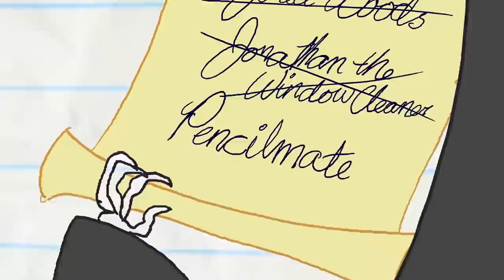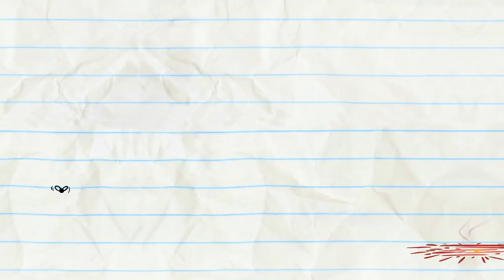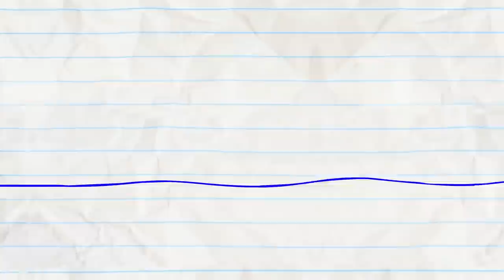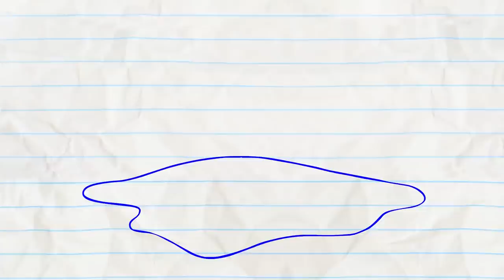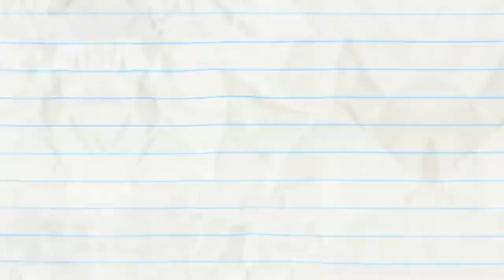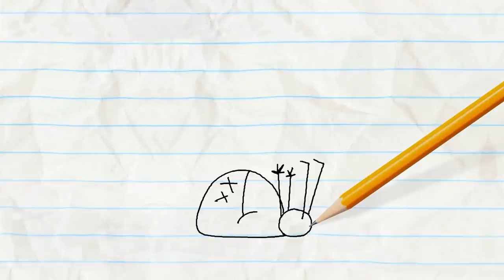Dressed To Depress And More Pencilmation! | Animation | Cartoons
1:07 - REAPER BY THE DOZEN

3:50 - BAD WILL HUNTING

6:23 - SUMOCKERY

8:19 - FLY ME TO THE SOUP

10:14 - SAFETY WORST

12:11 - KITE-ASTROPHE

14:15 - A KNIGHT TO REMEMBER

17:05 - LUMP IN THE NIGHT

19:26 - HAVING A BLAST

21:17 - NOTORIOUS P.I.G

25:04 - DIAPER ANOTHER DAY

26:06 - ALARMED AND DANGEROUS

27:52 - TRIPLE THREAT

Dressed To Depress And More Pencilmation!

CREDITS FOR DRESS TO DEPRESS

Executive Producer, Story & Script - Ross Bollinger
Associate Producer - Ama Bollinger
Senior Producer - Scott Tinter
Director & Title Card - Jomar Billones
Director & Animation Supervisor - Ehsan Ansari
Palette -  Parsa Javaherian
Palette & Lead Animation - Hesam Javaheri
Supervisor - Alireza Sepehri Rad
Project Manager - Maryam Bagheri
Production Manager - Tess Mendoza
Production Manager & Compositing - Amirali Ashouri
Thumbnail Director - Jose Daniel Rodriguez Lopez
Thumbnail Illustrator - Yuri Custodio